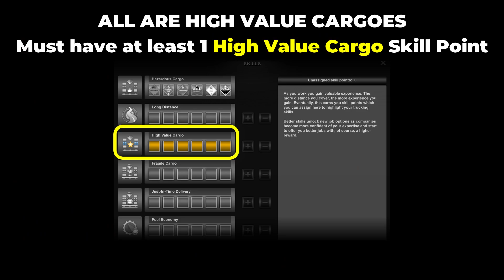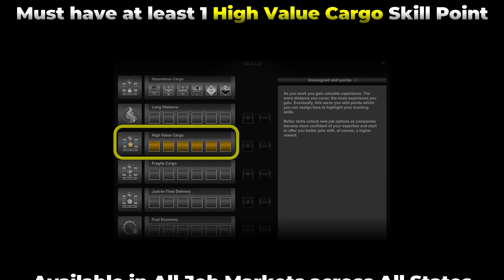Self-Driving Tractors in ATS! 19 NEW Caroges with Farm Machinery DLC in American Truck Simulator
ATS - Farm Machinery Cargoes DLC RELEASED including Autonomous Self-Driving Tractors & MORE Cargoes!
Huge Thanks To My Patrons and Members:
0:00 Intro
0:20 New Cargoes
1:52 Availability
2:01 Cabin Accessories